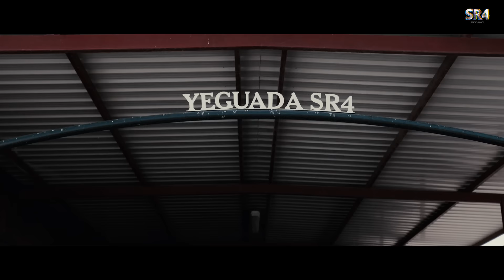Pasión por los caballos / Passion for horses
Aquí os muestro mi amor por los caballos y cómo trabajamos y nos dedicamos a ellos en la yeguada que lleva mi nombre: SR4. Podéis ver todos los contenidos y conocer toda mi historia y mis pasiones en mi página web
Here I show you my love of horses and how we work and dedicate ourselves to them at the stud farm that bears my name: SR4. You can see more content and find out more about my story and passions